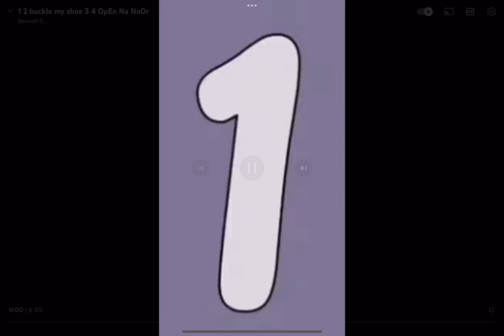OnE tWo BuCkLe My ShOe ThReE FoUr oPeN Na NoOr